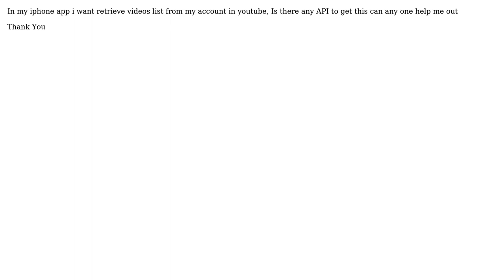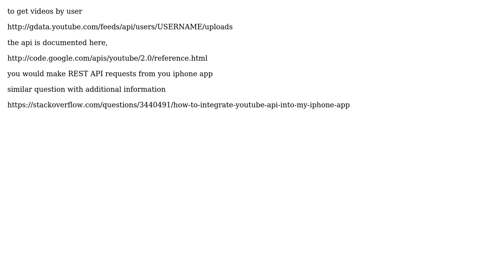You tube API for getting videos from a our account in Objective C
With thanks & praise to God, and with thanks to the many people who have made this project possible! | Content (except music & images) licensed under CC BY-SA | Music | Images & others | With thanks to user Monish Kumar user Aaron Saunders and the Stack Exchange Network Trademarks are property of their respective owners. You are responsible for your own actions.